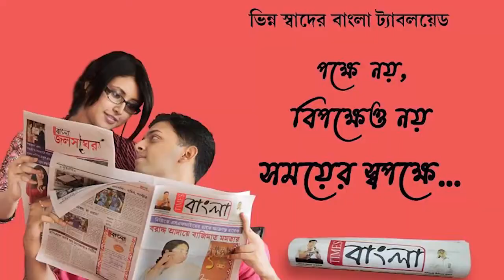আবারো হেঁসেলে আগুন! রান্নার গ্যাস সিলিন্ডারের মূল্য পেরোলো ১০০০ এর গণ্ডি